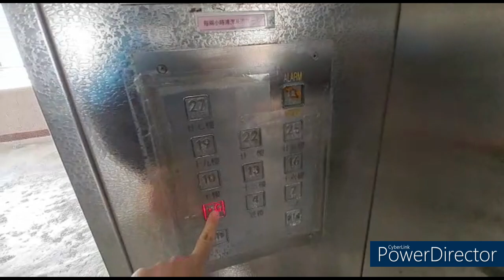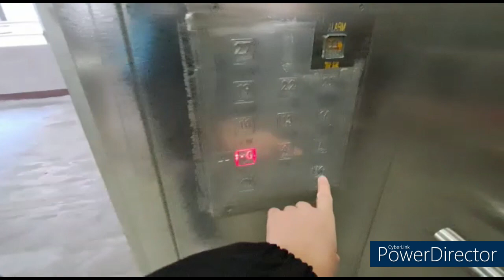(Filmed by MC) 屯門友愛邨愛明樓Schindler升降機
途經層數: G,4,7,10,13,16,19,22,25,27